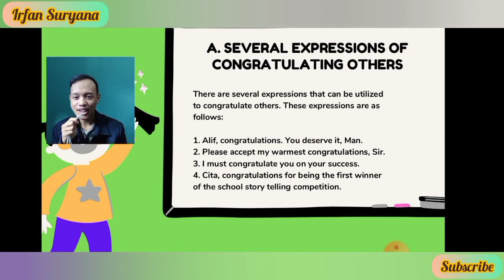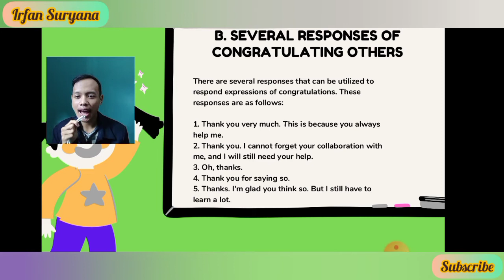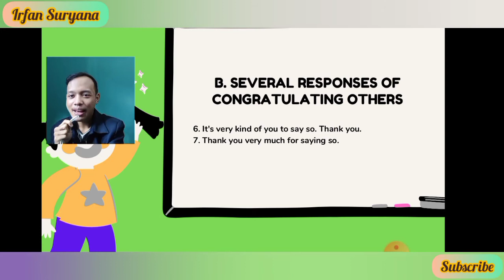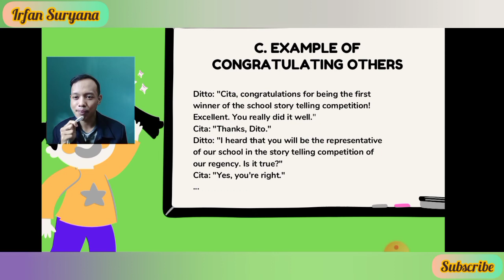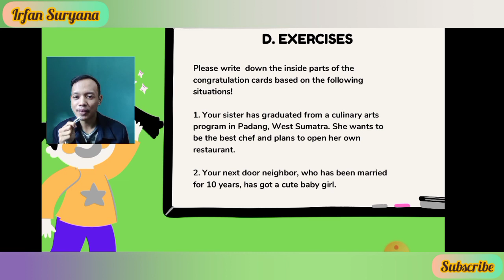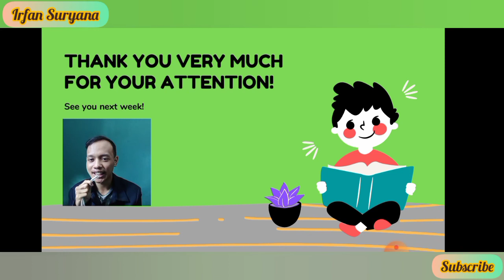Congratulating Others | Mengucapkan Selamat kepada Orang Lain | Materi Bahasa Inggris SMA Kelas X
Welcome to this class.

In this meeting, we will learn about Congratulating Others.